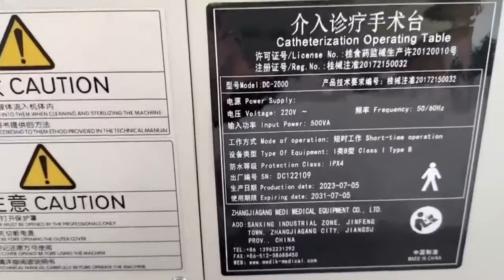YA-02R Mobile C-arm Imaging Table For Hospital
The YA-02R is an affordable C-arm table with high-end, easy-to-use features. Ideal for imaging, pain management, vascular, and hybrid operating room applications.